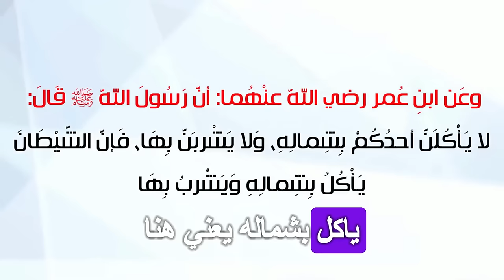لماذا حذرنا النبي من شرب الماء واقفاً؟ العلم يكشف لنا السبب!